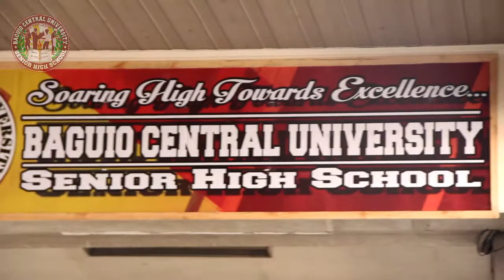BAGUIO CENTRAL UNIVERSITY (BCU) SENIOR HIGH 2018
Let's bring you over to BAGUIO CENTRAL UNIVERSITY (BCU) SENIOR HIGH SCHOOL for GRADES 11-12, strategically located on Magsaysay Avenue,Baguio City. QUALITY EDUCATION and ABSOLUTELY LOW TUITION FEES at BAGUIO CENTRAL UNIVERSITY ! ENROLLMENT SCHEDULE FOR COLLEGE DEGREE PROGRAMS FOR THE 2ND SEMESTER BEGINS ON JANUARY 3-14,2019.